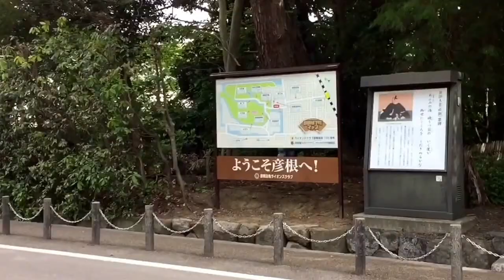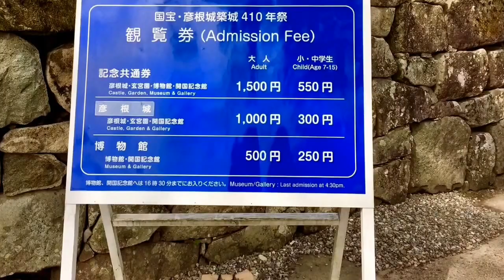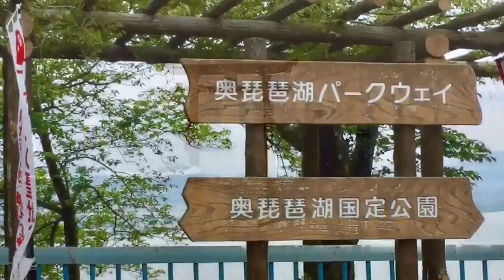Let's Japan trip 2017 Biwako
滋賀県　琵琶湖周辺
白髪神社&浮御堂

Shigaken　Biwako
It is Japan's largest lake.
Shiraga shrine&Ukimidou